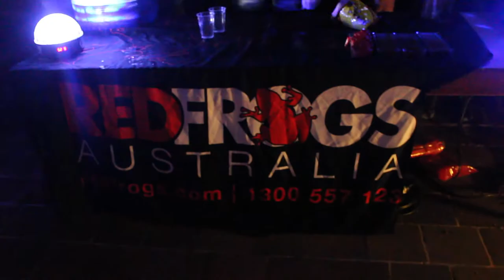DLC O WEEK - WHITE PARTY 2014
Dunmore Lang College O Week 2014.